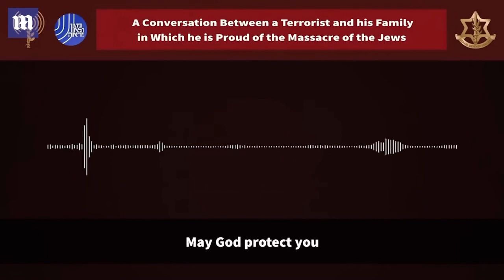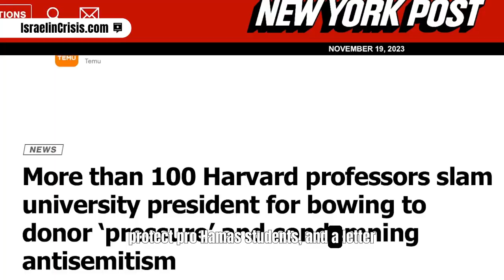WATCH! Ron’s Speech in London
Thank you all so much for praying for me the other day. I was able to deliver a 5-minute speech to a crowd of roughly 10,000. The London police were amazing and were out in force. We arrived late because we were speaking in southern England. It took a three-hour drive, and a one-hour train, and a divinely appointed taxi to get us to the rally. (On the way back to the hotel, we spent 40 minutes trying to get a taxi with no success.)